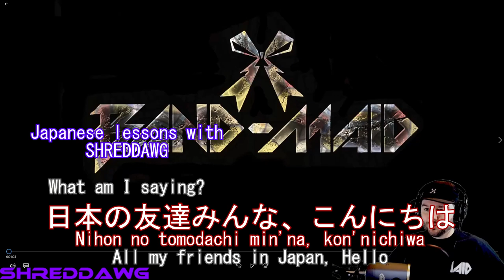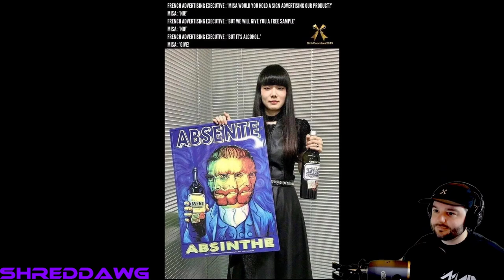BAND-MAID / Unfair Game - P in D Photo Collage. BOSS Coffee and JROCK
You can find all of the P in D photo collages on his Facebook:
Become a BAND-MAID OMEISYUSAMA member and get nice perks like access to presale dates for tickets to their live shows:
A BOSS Coffee and JROCK Reaction - Shreddawg